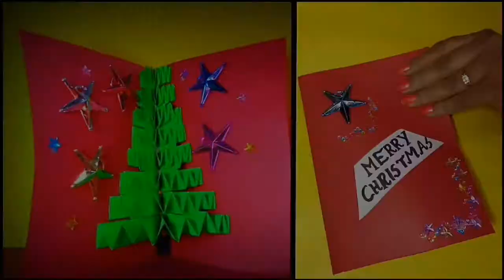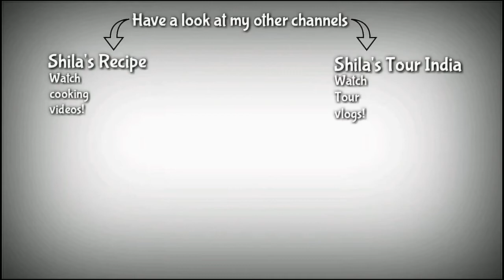Scenery drawing for kids | Easy shading Scenery drawing